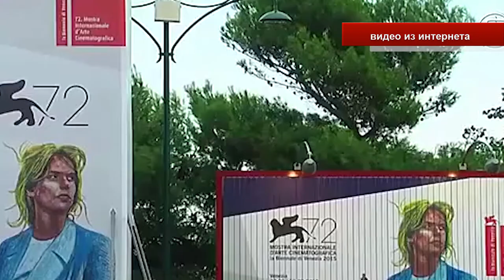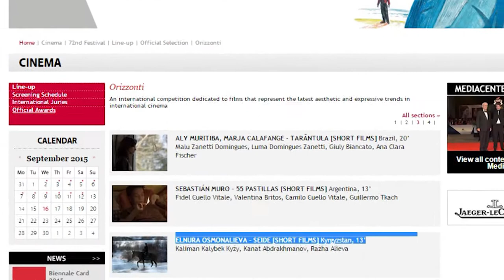История Сейде. Сегодня на канале НТС